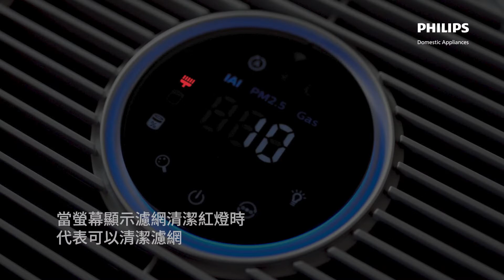【小飛小教室】飛利浦抗敏空氣清淨機 AC3033 | 操作說明 Philips Air Purifier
第一次使用飛利浦抗敏空氣清淨機 AC3033嗎？以下教學，讓你快速上手！

0:00 Intro介紹
0:03 第一次安裝使用
0:22 清潔與保養
0:58  更換濾網教學

🟦飛利浦抗敏空氣清淨機 AC3033🟦
北歐簡約設計風，一鍵自動偵測
獨特360°進氣設計，給室內0死角的全面淨化!